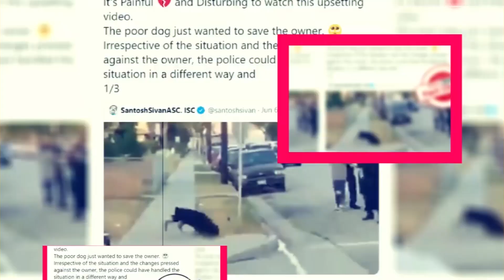Green Eggs And Ham Season 2: Release Date| Cast| Plot & Much More- Premiere Next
Green Eggs And Ham Season 2: Release Date| Cast| Plot & Much More